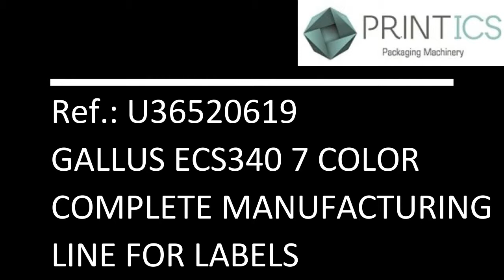VIDEO PRINTICS U36520619 GALLUS ECS340 7 COLOR COMPLETE MANUFACTURING LINE FOR LABELS